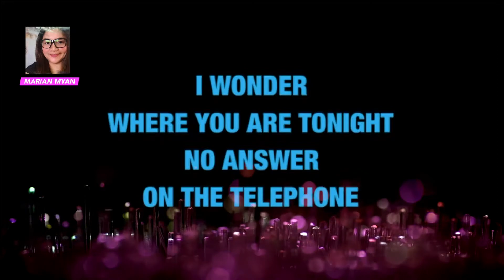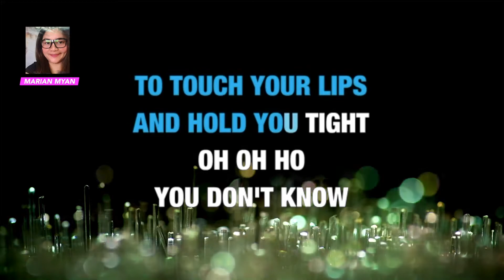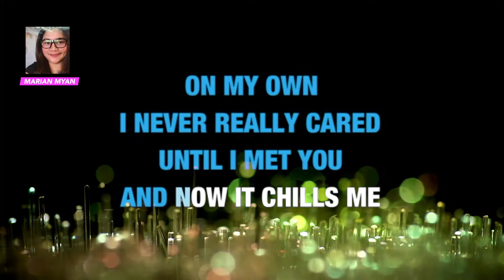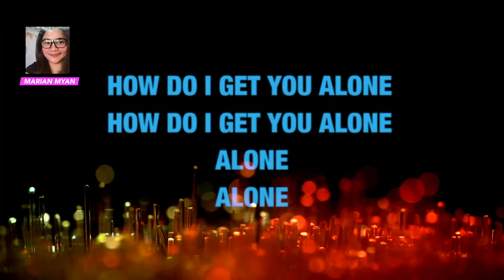ALONE KARAOKE HEART